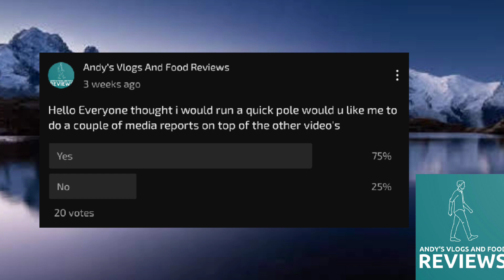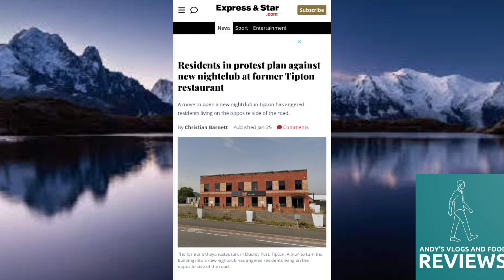Do u Think There Should Be a New NIGHTCLUB In TIPTON West Midlands?